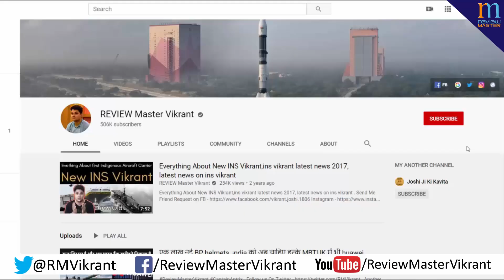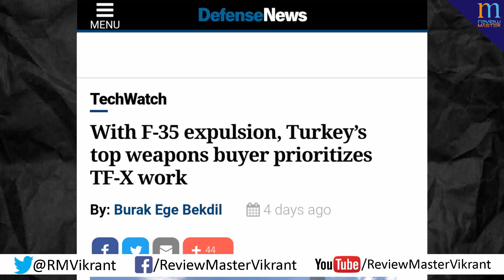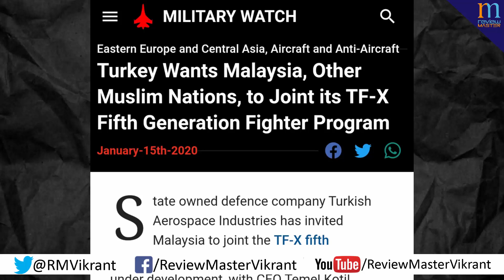Turkish TF-X 5 Gen Aircraft|Copy of F-35 Aircraft| Turkish Aerospace Industries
Send Me Friend Request on FB -

My Novel, Shop On Amazon